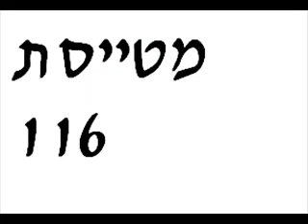iaf f-16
ביה"ס